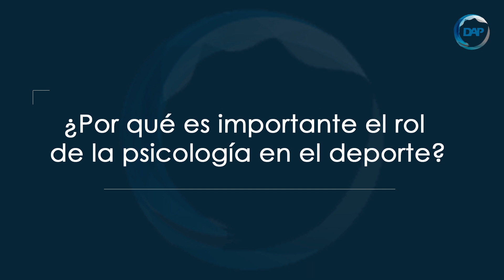Psicología Deportiva - María Luz Morales - hockey césped (video 1)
La Licenciada María Luz Morales habla de la Psicología Deportiva como herramienta para potenciar el rendimiento deportivo (Parte 1)